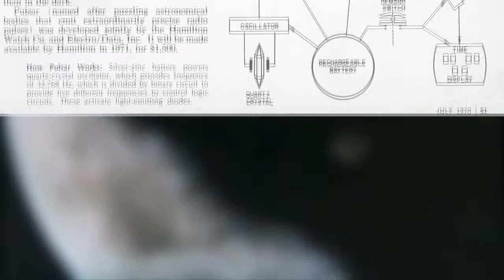El origen del tiempo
Nos vamos a la raíz de todo